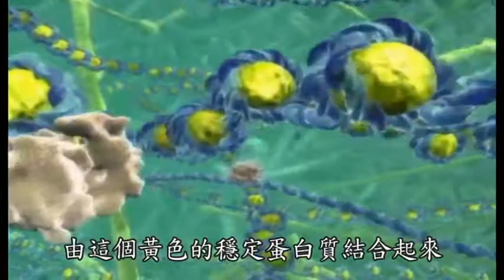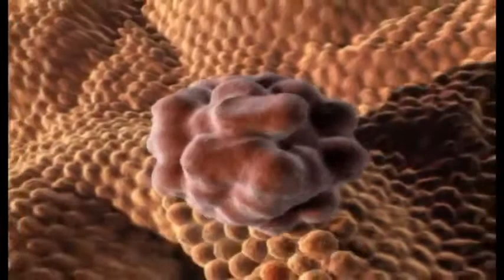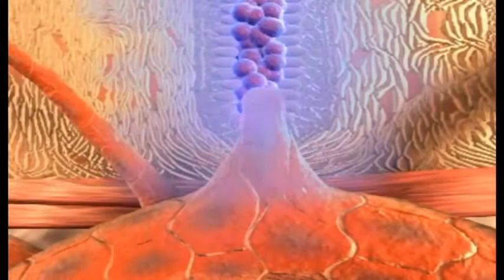王辉明医师讲 : 大肠癌是如何变成?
摘自於健康与饮食讲座： 新世纪蔬食文化- 如何能吃的高枕无忧?
主讲者: 王辉明医师，台中荣总大肠直肠外科部主任
讲座日期：2012年01月10日、01月12日
发行: 台湾灵岩山寺台中念佛堂